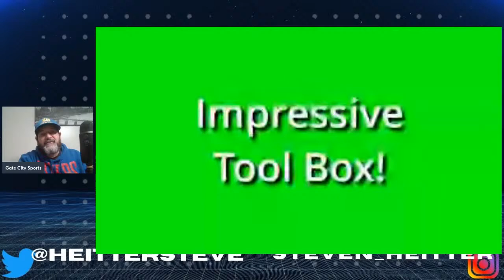Laiatu Latu As A Poor Man's Shawne Merriman!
In today's episode, I discuss UCLA Edge Rusher, Laiatu Latu. He is one of the biggest risks in the 2024 NFL Draft class, but he is also one of the most talented players in the class too. The Philadelphia Eagles have both been rewarded for taking fliers on health risk players, and punished too. This is a very interesting proposition.